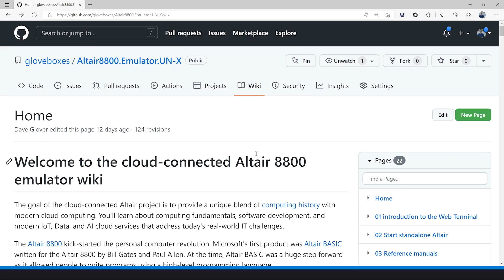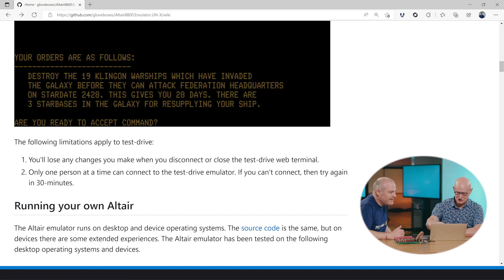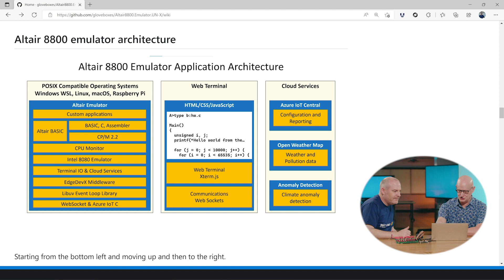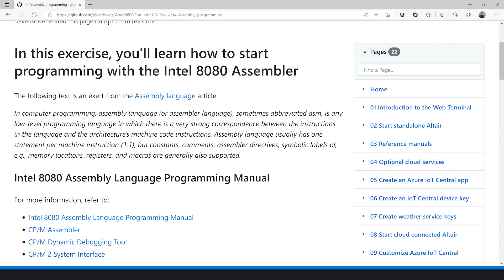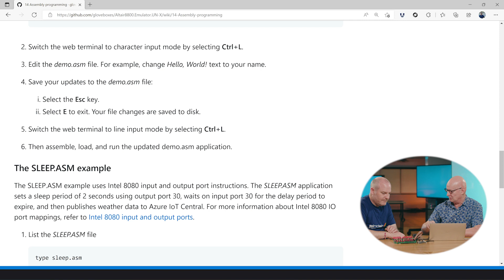Build Your Own Pocket-Sized Altair 8800!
Take a trip down memory lane with the Altair 8800, the microcomputer that sparked the personal computing revolution. Learn how to build your own pocket-sized Altair with Dave Glover, Sr Technologist at Microsoft.

0:00 Intro
1:08 Welcome Dave!
1:43 Altair history
2:31 What is this hardware?
5:38 1970s operating systems
7:20 Connecting to the cloud
8:28 Intel IO ports
10:35 Other platforms to run Altair
12:01 Learn more on the wiki
16:00 Build the Altair front panel
16:30 Get the Mikroe 8800 retro click board

Presented by Jim Bennett
Thanks to John Kennedy for the loan of Microsoft Basic, and the Microsoft Archives for the loan of the original Altair and the classic 486sx PC.

This show was recorded at the Microsoft Reactor in Redmond.

About Microsoft Reactor:
Reactors are community spaces where technology professionals meet, learn, and connect - to both their local peers as well as industry-leading ideas and technology from Microsoft, partners, and the open source community. With a diverse mix of workshops, presentations, and networking events customized for each city, there’s something for everyone – whether you’re just getting started or working on complex projects. Our programming is always free and inclusive of a broad set of products, tools, and technologies.